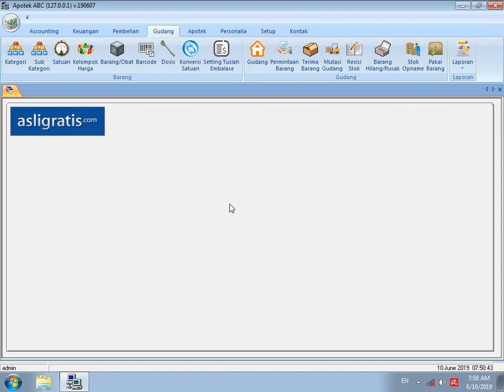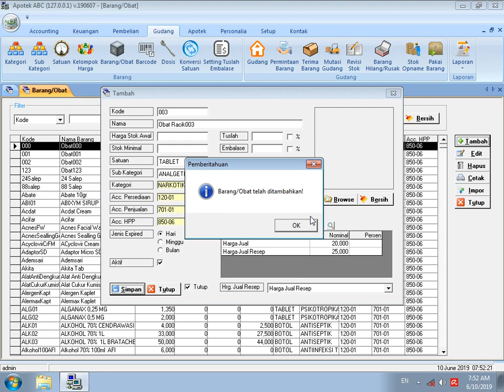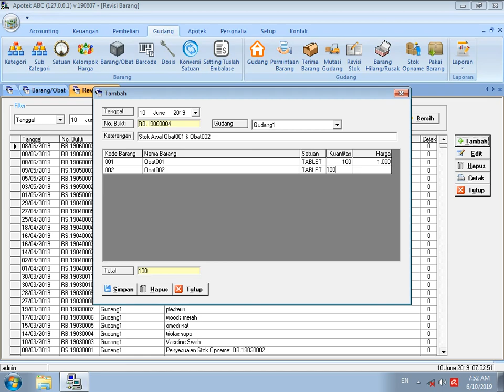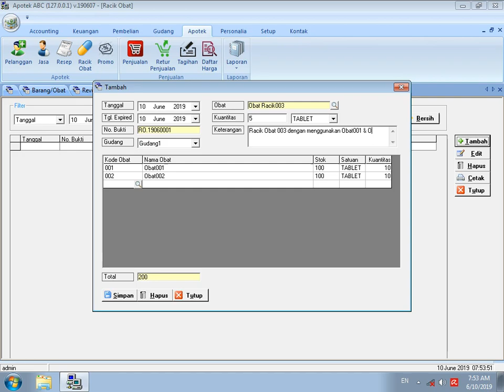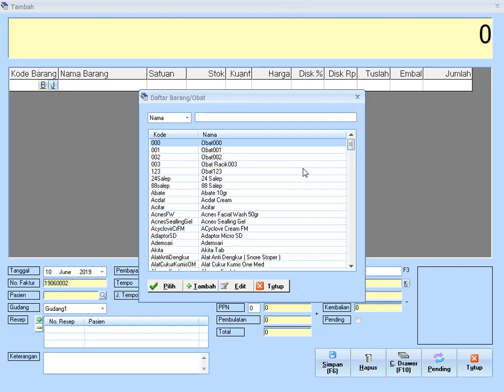Racik Obat Pada Software Apotek GRATIS